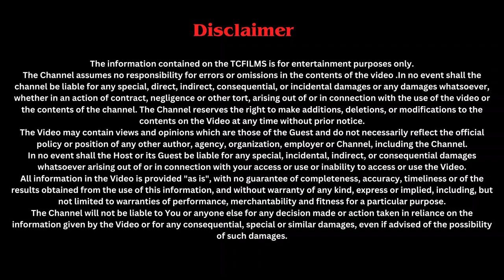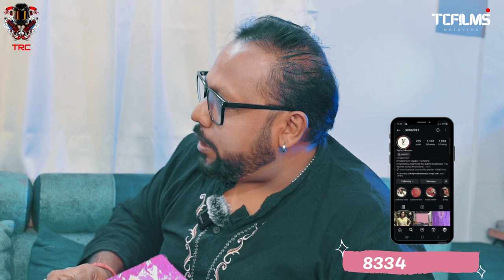Subha Ranjan from Raktobeej, Bharateeyans, জগদ্ধাত্রী & পুবের ময়না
Guest: Subha Ranjan, Actor and Model

Join us for an exclusive conversation with Subha Ranjan, a talented actor and model who has made a mark in the film industry with his versatile performances. From playing pivotal roles in mythological serials like Jadadhatri and Puber Moyna to showcasing his acting chops in movies like Raktobeej and Bharateeyans, Subha has proven his mettle as a talented artist.

In this episode, Subha shares his journey from being a part of the biking brotherhood to becoming a sought-after actor and model. He talks about his experiences working in the film industry, his approach to modelling, and the lessons he's learned along the way.

Tune in for a candid conversation that covers:

- Subha's early days as a biker and how it shaped his perspective on life
- His transition to acting and modelling, and the challenges he faced
- His experiences working on mythological serials like Jadadhatri and Puber Moyna
- His roles in movies like Raktobeej and Bharateeyans, and what drew him to these projects
- His approach to modelling and how he prepares for photoshoots and ramp walks
- The lessons he's learned throughout his journey and advice for aspiring actors and models

Chapters
0:00 Intro
3:20 Sunday Ride of Subha Ranjan
4:37 Subha's Riding Helmet & Jacket
6:44 Subha's First Bike Experience
17:19 Subha's Bike Mileage
27:00 Years of Biking Experience
34:15 RD350 HT experience
36:13 Starting his professional life
51:13 Subha's Advice to models
55:00 Bharateeyans Audition
01:06:27 Raktabeej experience with Victor Banerjee
01:18:37 From Big Screen to Small Screen Transition
01:43:04 Connection between acting & biking